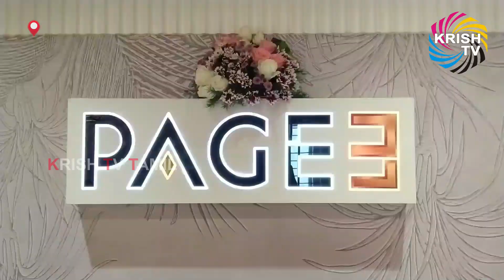PAGE3 SALOON | STUDIO.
Krish Tv Tamil media channel focusing on,